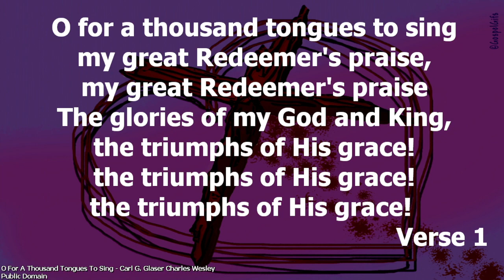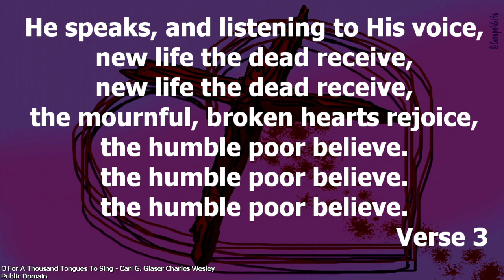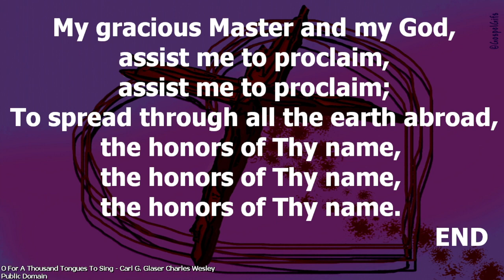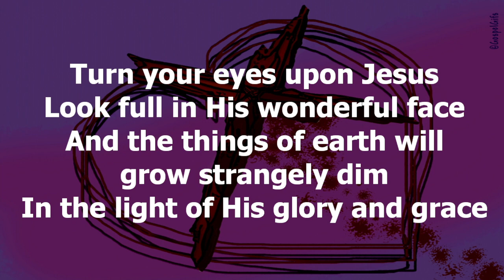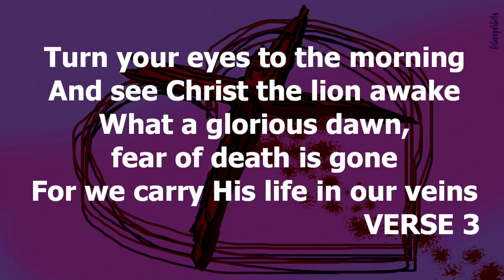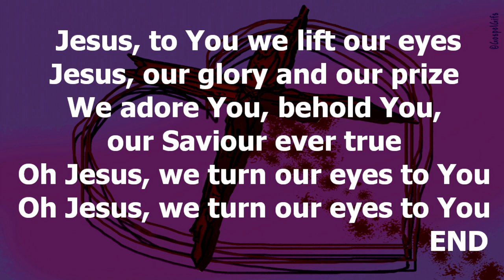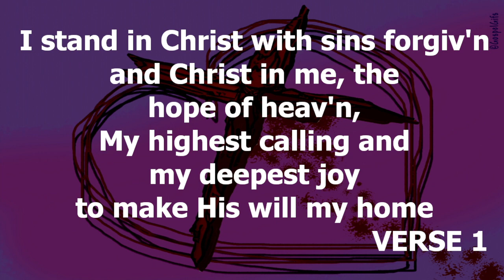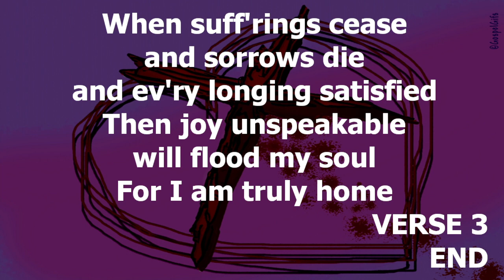Sunday 28th April 2024 AM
Pastor Alan Dundas